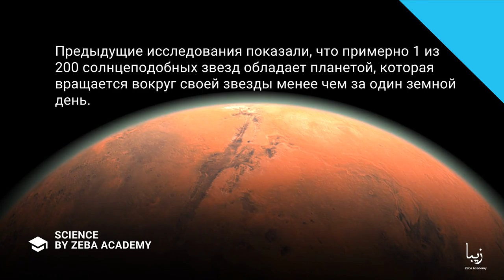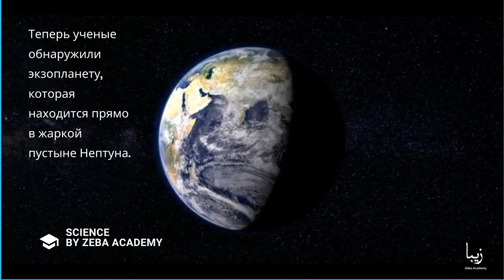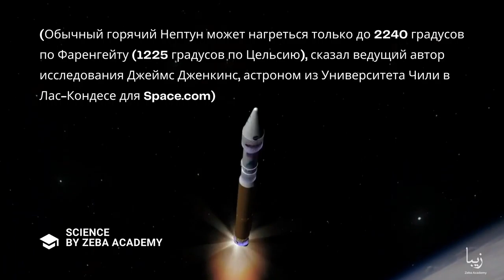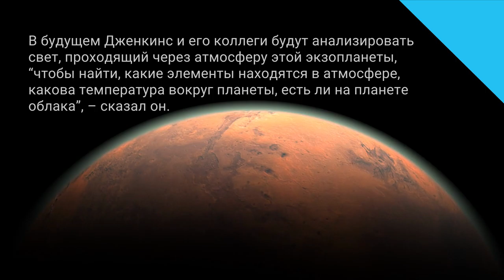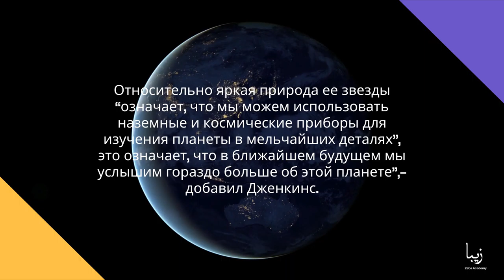“Сверхгорячий Нептун” обнаружен вокруг солнцеподобной звезды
Астрономы обнаружили новый тип инопланетного мира – “Сверхгорячий Нептун”, гигантскую планету, которая вращается вокруг своей звезды в 60 раз ближе, чем Земля к Солнцу.